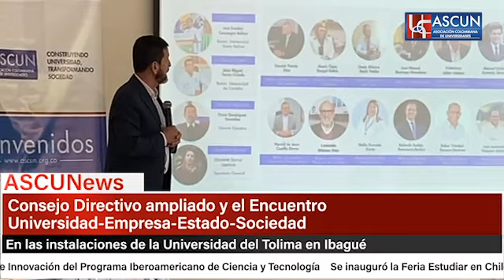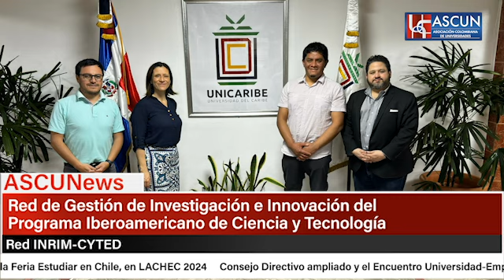ASCUNews al instante 21 de agosto de 2024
📢 Los invitamos a ver la emisión número ocho de ASCUNews al instante 📢, el informativo en el que les contamos las noticias más importantes de la semana en @ascunoficial . 📹🤳

Estos son los acontecimientos que se desarrollaron del 14 al 20 de agosto de 2024:

✅Ascun realizó el Consejo Directivo ampliado y el Encuentro Universidad-Empresa-Estado-Sociedad.
✅La Asociación participó en reuniones de la Red INRIM-CYTED, de la cual forma parte, con entidades gubernamentales de República Dominicana para fortalecer el proyecto Mimir Andino.
✅En el marco de LACHEC 2024 que se realizó en la Universidad de La Salle en Bogotá, se inauguró la Feria Estudiar en Chile.